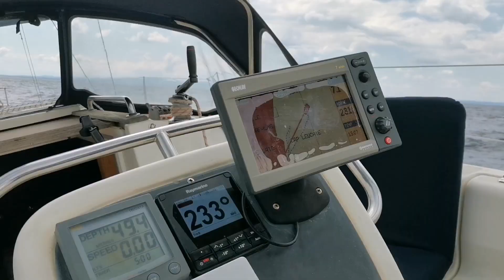Apero sur VAZYMOLO avec VALHALLA